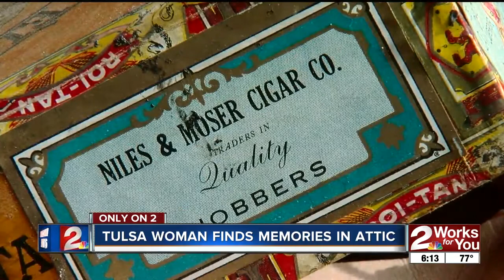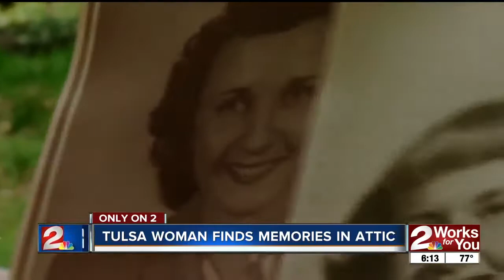Tulsa woman finds old portraits in attic, hopes to put them back in the hands of families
Kandy Williamson was shocked when she found letters, receipts and photos dating back to the 30s.